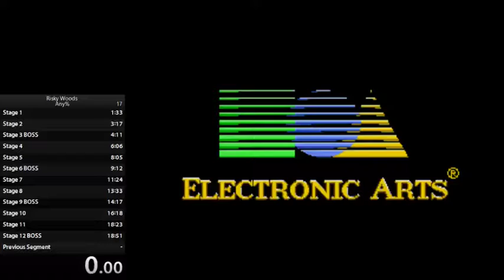Risky Woods Genesis any% Speedrun 17:51.37 [Outdated]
Mistakes were made, but acceptable run, and very good RNG on those gargoyles.

Next goal, 17:30!!